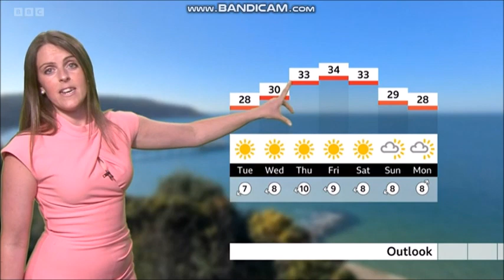Alex Osbourne South Today weather evening time 2022 08 07 in HD!